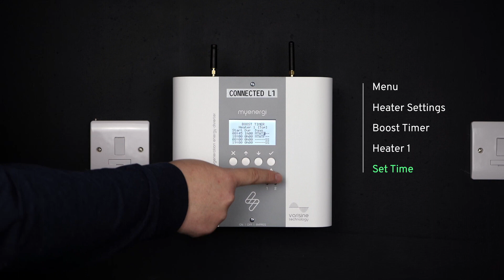How To's - Nederlands - Eddi Boost Timer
Welkom bij onze zelfhulpvideoserie, ontworpen om je te voorzien van de kennis en hulpmiddelen om het potentieel van je Myenergi-producten te maximaliseren! Of je nu een ervaren gebruiker bent of net begint, deze uitgebreide gids zal je door alles heen leiden wat je moet weten om het meeste uit je energie management systeem te halen.

In deze video behandelen we een reeks onderwerpen, waaronder tips voor het instellen, het oplossen van veelvoorkomende problemen en geavanceerde functies om je energieoptimalisatie naar een hoger niveau te tillen. Van het begrijpen van je apparaatinstellingen tot het optimaliseren van energieverbruik en het verminderen van je koolstofvoetafdruk, we hebben je bij elke stap gedekt.

Sluit je bij ons aan terwijl we duiken in de wereld van duurzaam energiebeheer en het volledige potentieel van je Myenergi-producten ontsluiten.

Klaar om te beginnen? Kijk nu en begin met het benutten van de kracht van schone energie met Myenergi!